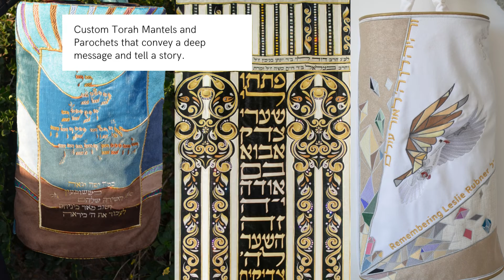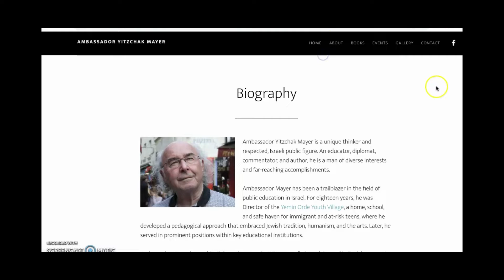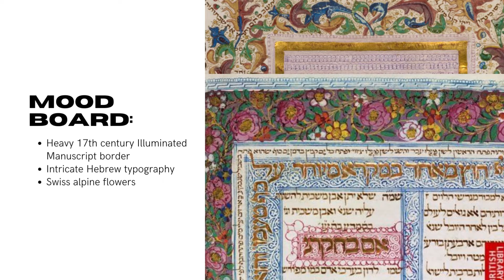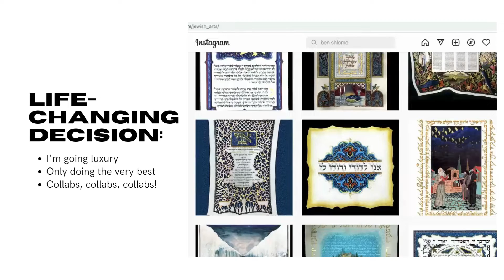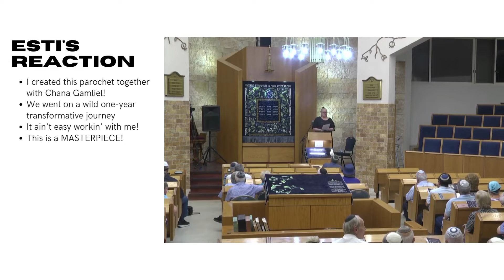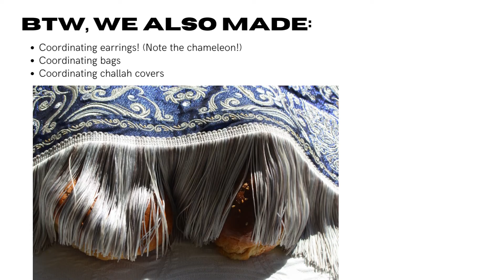Yitzchak Mayer Memorial Parochet SlideShow by Chana Gamliel B"H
Exclusive behind-the-scenes of one of the most meaningful and extravagant parochets in Israel.
Vision: Esti Mayer
Design and Creation: Chana Gamliel